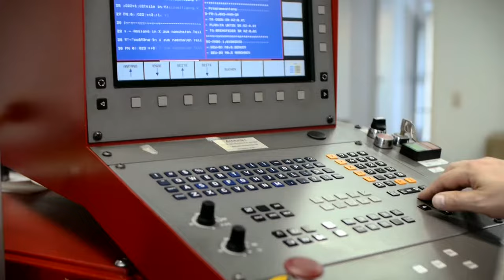Lang & Heyne Corporate Video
Because of our time lapse movie "Dresden and Landscapes 2013", me and my buddy get the opportunity to shoot a corporate video for "Lang & Heyne Dresden", a watch manufacturer.

Gear used:

- Canon 450D
- Panasonic GH2
- Dynamic Perception Stage 0
- eMotimo TB3 Black
- Cobra Crane Backpacker
- and a bunch of lenses...

Raul Cuardrado - A New Life
Denys Rybkin - Made in Ocean